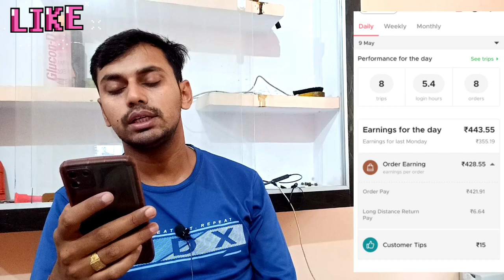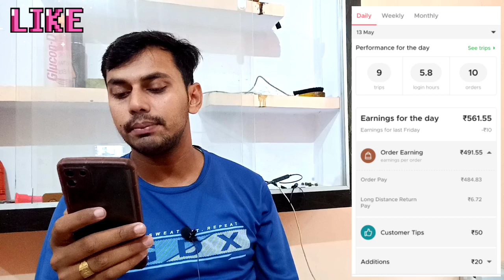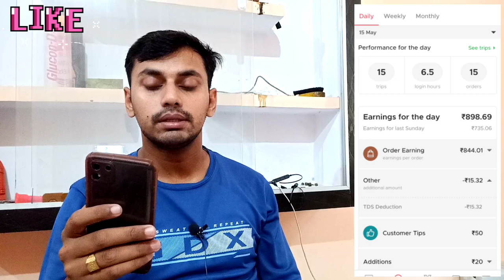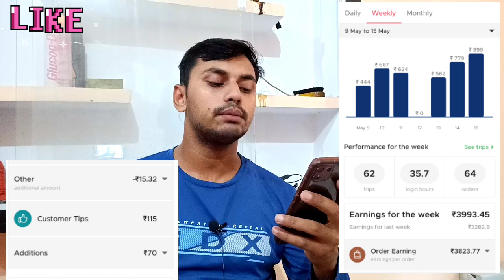इस हफ्ते मजे ही मजे ☺️| Zomato Weekly Payment // Zomato Delivery Boy Rate Card 2022 // Zomato salary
❤️for sms instagram i'd ❤️

 @Deependra Singh
 @TeChBoY DeeP 1.2M
 @Deep Chauhan Vlog's

Zomato Earning Perday
Zomato me delivery boy kaise bane
Zomato full time job salary
Zomato delivery boy salary part time
How to apply Zomato delivery boy job
Zomato me kitna paisa milta ha
Zomato

zomato part time rate card
zomato delivery boy full time job
Zomato delivery boy full time salary tamil
zomato delivery boy job apply online
zomato boy earn full time
Zomato delivery boy salary telugu
Zomato delivery boy salary malayalam
Zomato delivery boy salary kannada
Zomato delivery boy salary telugu 2021
Zomato delivery boy salary cycle
Zomato delivery boy salary 2021
Zomato delivery boy salary mumbai
zomato earnings
Zomato earnings in hyderabad
Zomato earning tricks
Zomato earnings in mumbai
Zomato earning per day tamil
Zomato earnings in kolkata
Zomato earning part time
Zomato earnings malayalam
Zomato earning tamil
Zomato earning per day telugu
zomato income
Zomato income in kolkata
Zomato income in delhi
Zomato income tamil
Zomato income in bangalore
Zomato income proof
Zomato income in guwahati
Zomato income in hyderabad
Zomato income in mumbai
Zomato income telugu
Delivery boy salary
Delivery boy salary in dubai
Delivery boy salary in usa
Delivery boy salary in canada
Delivery boy salary in malta
Delivery boy salary in america
Delivery boy salary in india
Delivery boy salary in kuwait
Delivery boy salary in uk
Delivery boy salary telugu

malta delivery boy job

zomato

delivery boy dubai

delivery boy job in mumbal

delivery guy salary in kuwait

how to apply zomato delivery boy jobs par

join zomato in kolkata

sweegy cycle

swiggy delivery boy earning tricks

zomato delivery boy job apply online mala

zomato delivery boy salary 2021 oct

zomato delivery boy salary in bangalore

zomato delivery earning

zomato delivery malayalam

zomato job apply online full

zomato part time delivery boy

zomato part time live earning

zomato salary day tamil

ডেলিভারি ইনকাম আমেরিকা

zomato delivery boy salary cycle, zomato delivery boy salary telugu 2021
zomato delivery boy salary kannada 2021